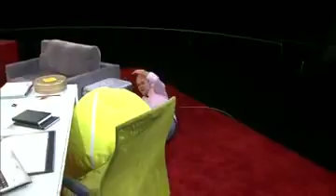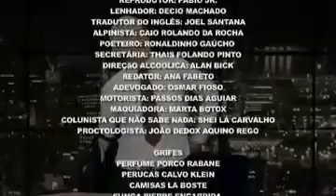Pânico na Band Jornal do Boris 22/07/2012